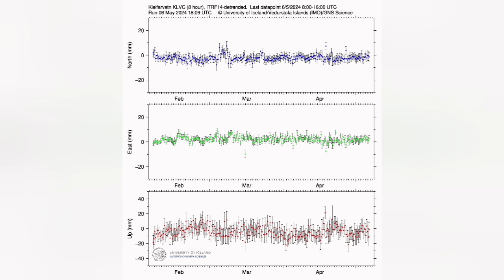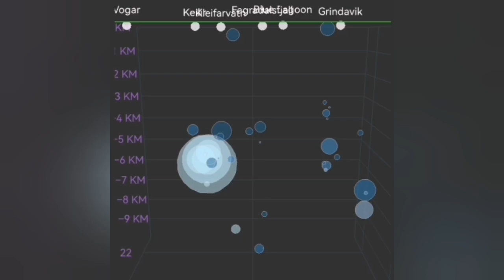Krýsuvík: Powerful Tectonic Earthquakes Move The Plates, 3.3 Magnitude Tremor Cluster